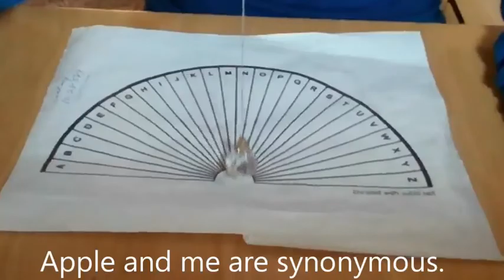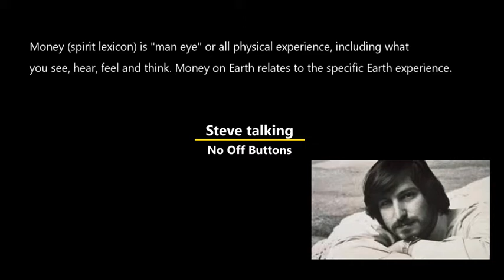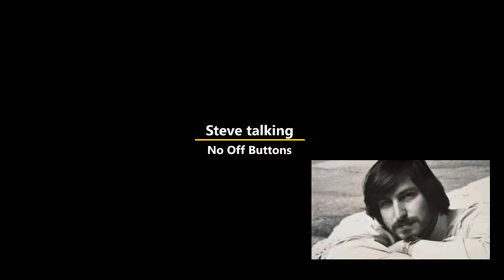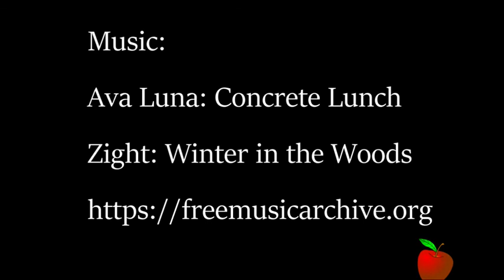Conversations with steve, Episode 3, Mistelle Forde talks with Steve Jobs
Mistelle Forde discusses with Steve Jobs in the Afterlife the issue of Divine Intervention and how to effectuate change in one's life when things aren't what we like.